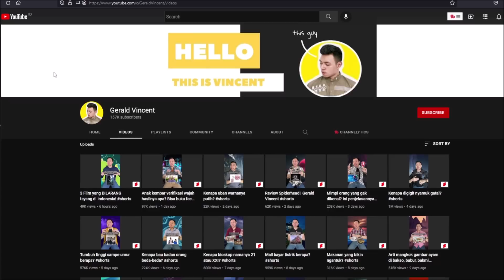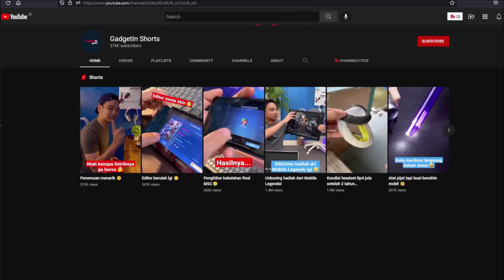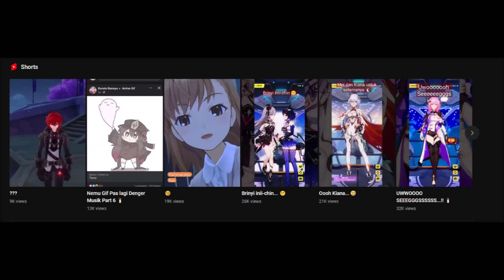YOUTUBE SUDAH BERUBAH..!!!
Yah, seenggaknya masih bisa untuk memulai...